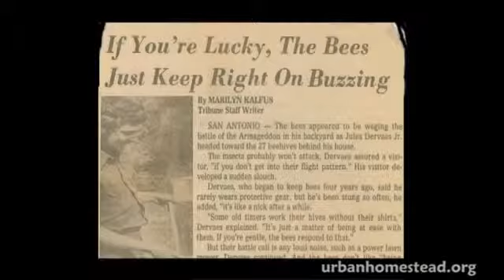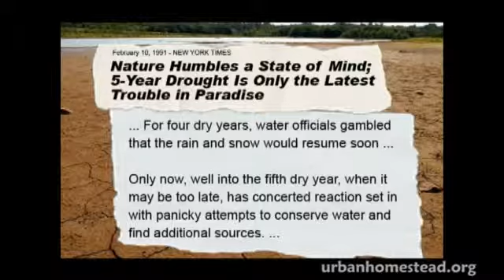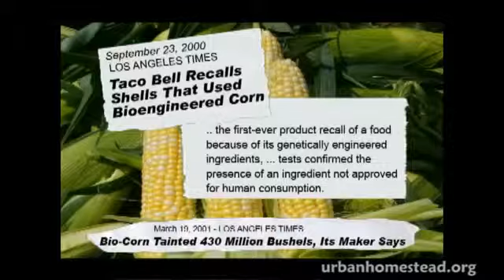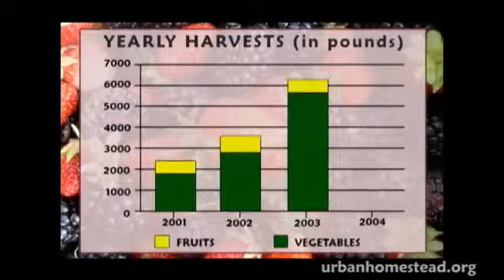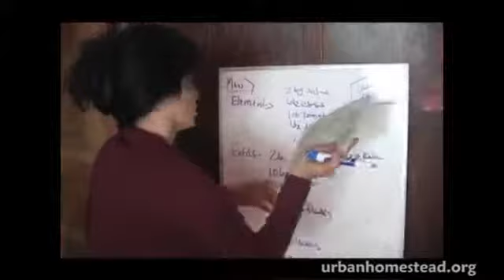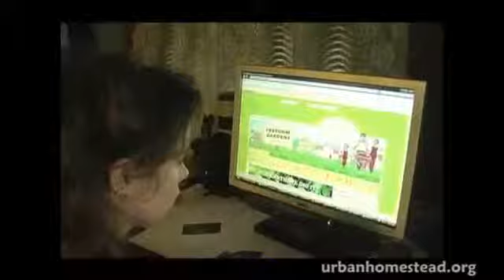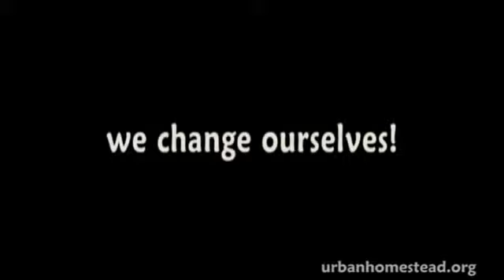Homegrown Revolution - Award winning short film 2009 .The Urban Homestead